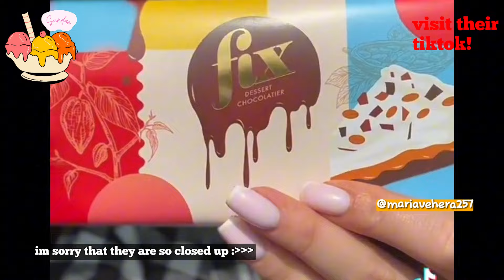tiktok dubai chocolate dessert mukbang compilation pt.1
I compiled and edited the most delicious mukbang compilation so I hope you watch them well and enjoy every minute of it! I spend hours compiling and editing this so, I hope you appreciate them!